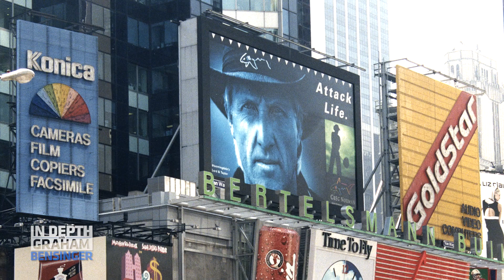Greg Norman: Rejecting millions to bet on myself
Greg Norman on working with Reebok to leverage national exposure for his own brand equity instead of others and details of how his $2 million investment in Cobra golf clubs netted him $40 million in just 10 years.